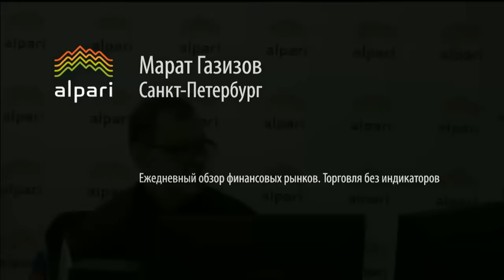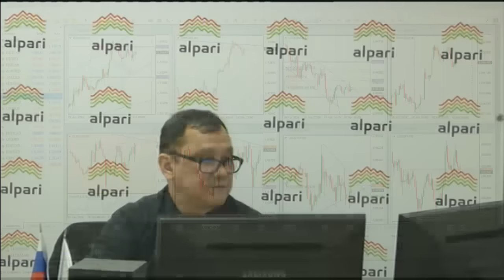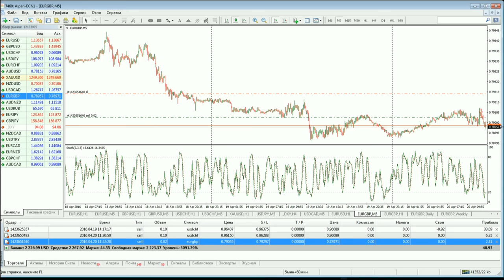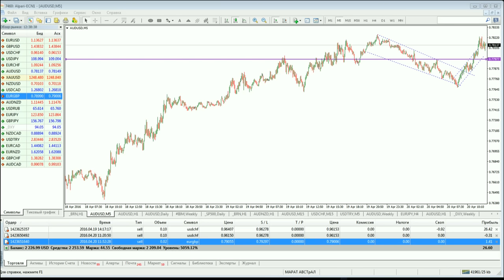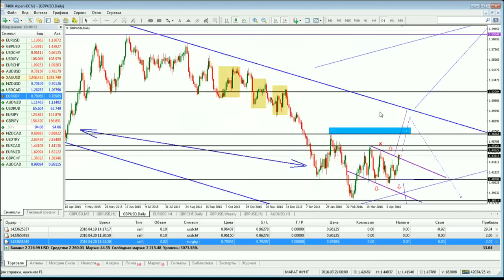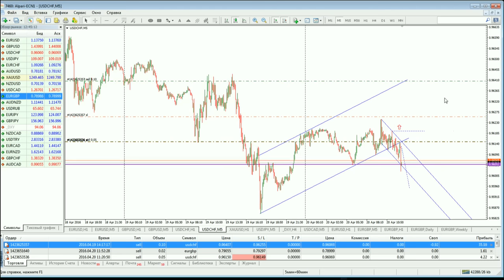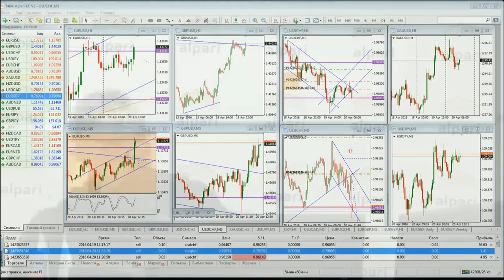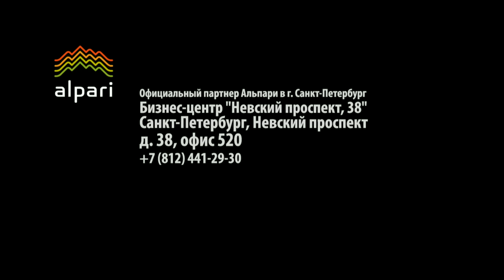Ежедневный обзор финансовых рынков 20. 04. 2016. Торговля без индикаторов.